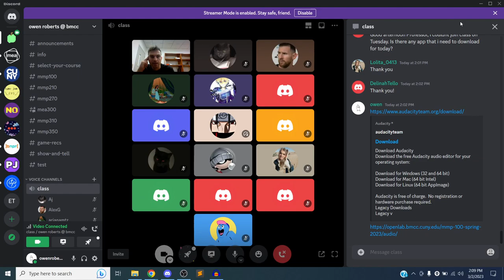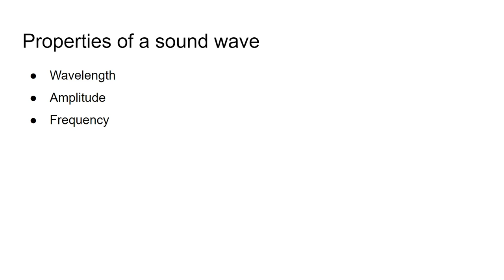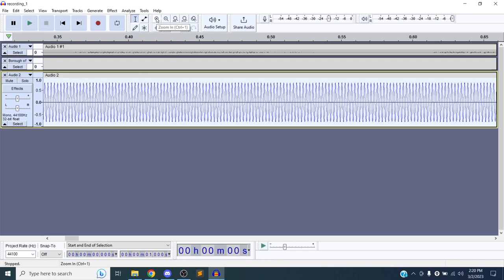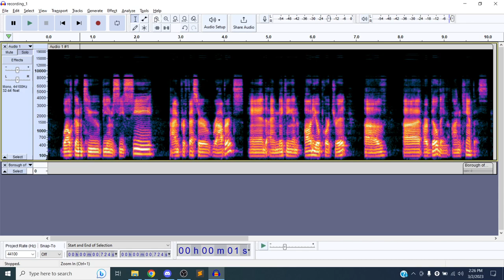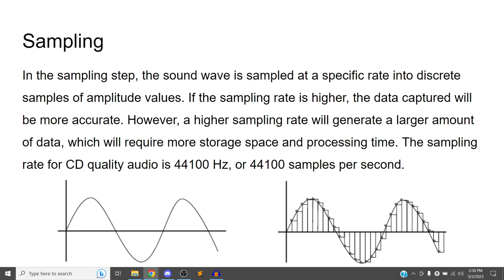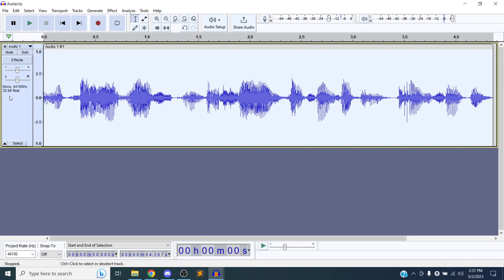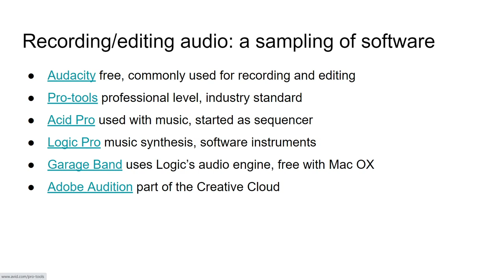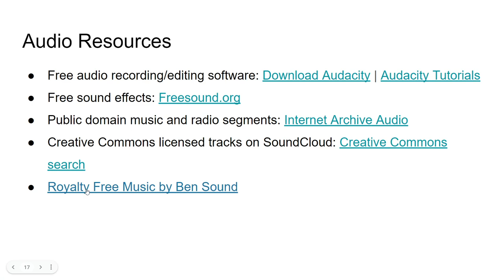Audacity Sound Sources ~ MMP 100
This video covers downloading sound files from different sources and importing them into Audacity.